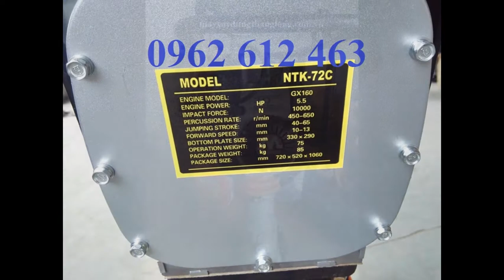NHẬT CŨ/0962.612.463/Máy đầm cóc Mikasa MT 72 cũ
Địachỉ : Tổ dân phố Chợ, P. Đại Mỗ, Q. Nam Từ Liêm, TP. Hà Nội
VPGD : Phòng 1411, Tòa CT6C, KĐT Xa La, Hà Đông, Hà Nội
Điện thoại : 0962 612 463

Model: MT55
- Công suất tối đa : 2.1Kw
- Tần số đập: 644-695 lần/phút
- Thể tích bình nhiên liệu: 2lít
- Nhien liệu tiêu hao: 0.7L/h
- Trọng lượng: 57 kg
Model: MT72
- Công suất tối đa : 2.6Kw
- Tần số đập: 642 – 679 lần/phút
- Thể tích bình nhiên liệu: 2.5lít
- Nhiên liệu tiêu hao: 0.9l/h
- Trọng lượng: 74kg
- Model: HCR80K
Model : HCD-80
Hãng sx: Eishin
Động cơ : HONDA GX160
Công suất : 5.5HP
Lực đập : 1400kg
Biên độ dật : 40-80mm
Kích thướ cbàn đế : 330x310mm
Trọng lượng : 78kg
Xuất xứ: china
Bảo hành: 6 tháng
Cỡ mặt đầm (mm) : 300x310
Động cơ : độngcơ HONDA GX160
Kích thước máy (mm) : 310x950x1050
Trọng lượng máy (kg) : 90
Xuất xứ : TrungQuốc